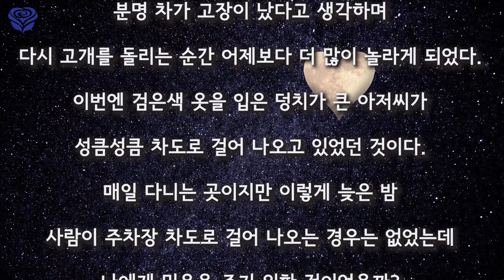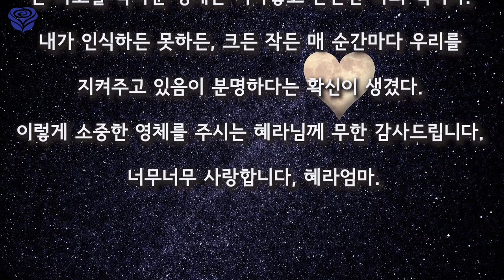사고를 막아준 영체의 힘(영체 체험담)